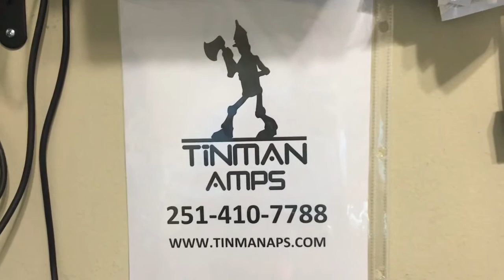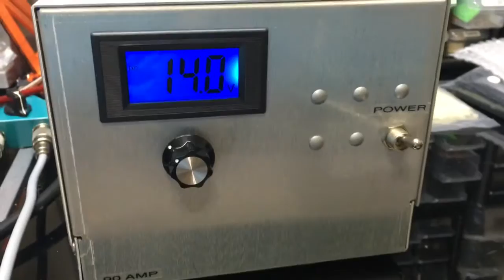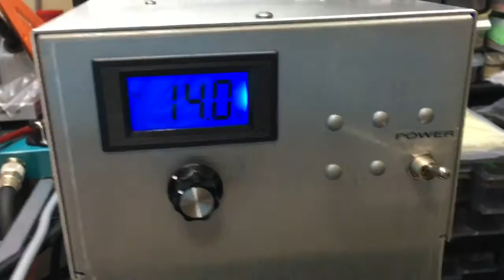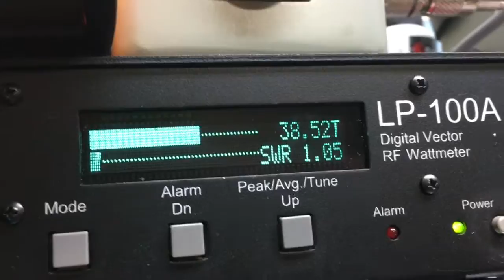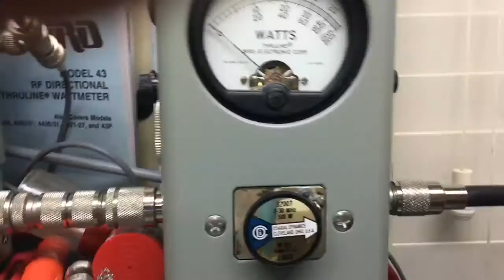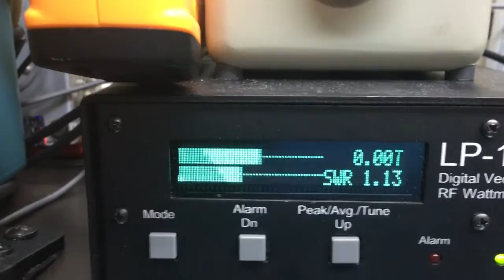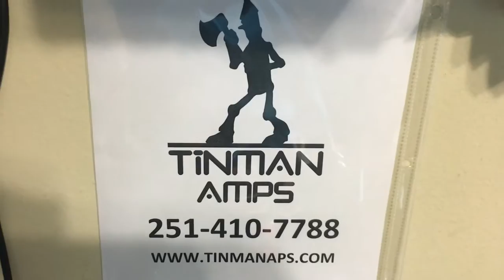Woodies 2 Pill HG 2879 - Need i say more?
I know this will be on someone's facebook hating on me again, oh well.. I love it!